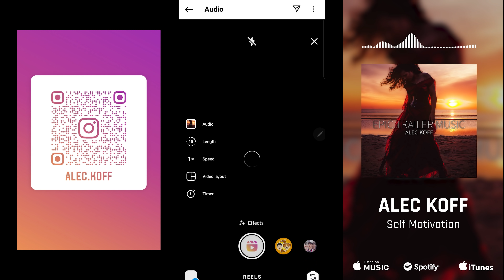Alec Koff - Free Background Music for Reels Instagram